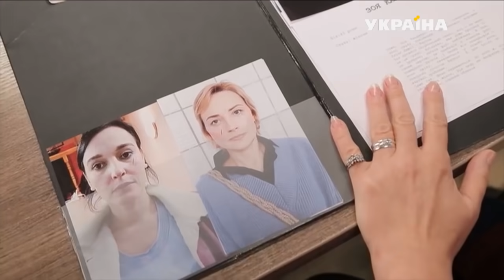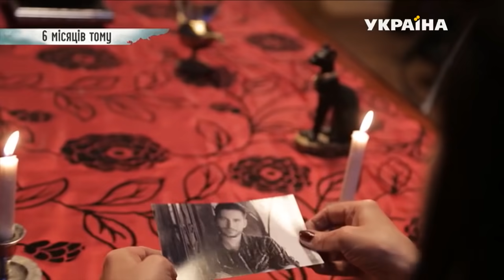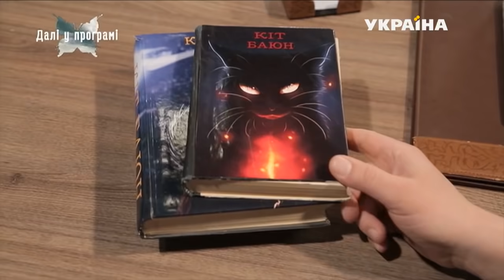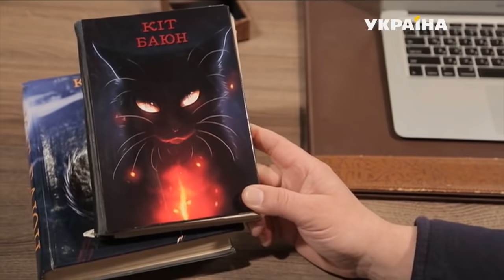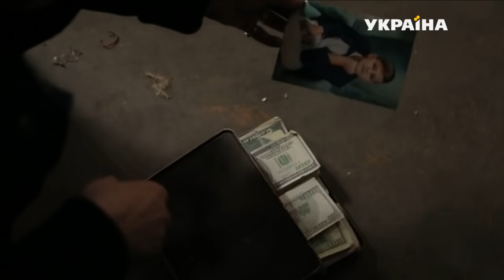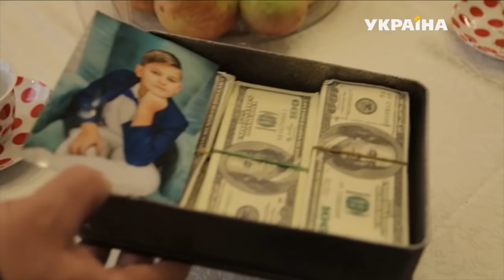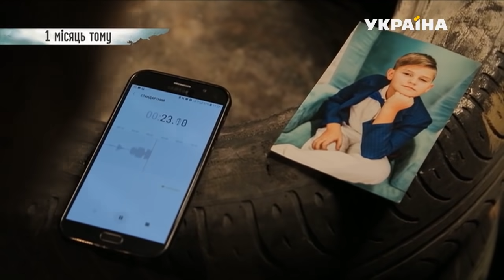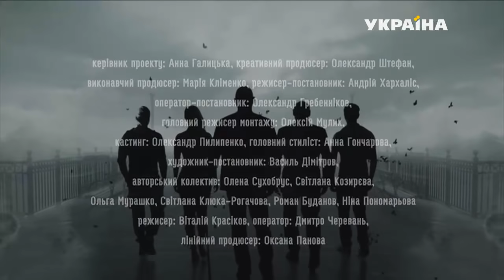Кот Баюн | Реальная мистика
На телеканале «Украина» стартовал последний сезон скриптед-реалити «Реальная мистика», герои которого пытаются найти рациональное объяснение мистическим и загадочным вещам. В новых сериях раскроются шокирующие тайны прошлого не только членов команды Андрея Дебрина, а и прольется свет на то, почему Дебрин всю свою жизнь занимается опровержением мистических событий.

В финальном сезоне герои реальной мистики не смогут больше скрывать тайны своего прошлого, которые так старались забыть. За совершенные поступки некоторым из них придется дорого заплатить.